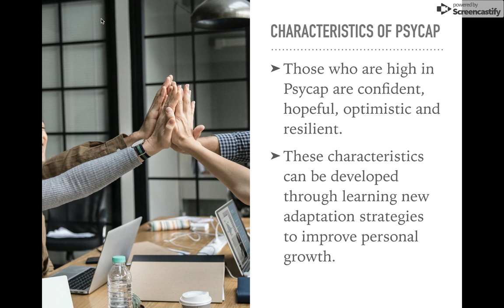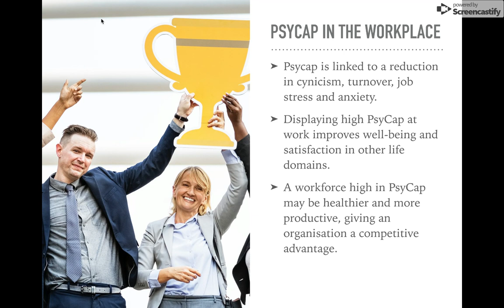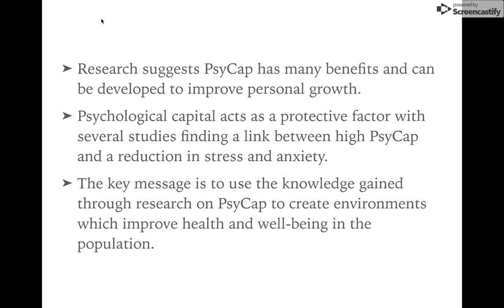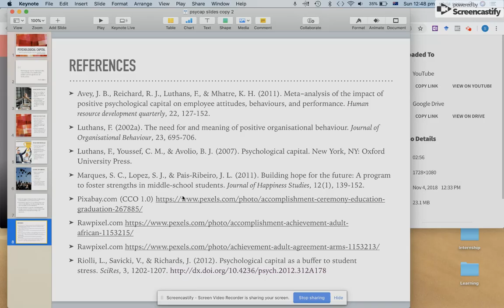What is psychological capital, what are its benefits and how can it be developed?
This presentation provides an overview of psychological capital theory and explores the benefits of developing PsyCap. Further information on this topic can be found on the Wikiversity motivation and emotion book chapter

The presentation was recorded with ScreenCastify the screen video recorder for Chrome.